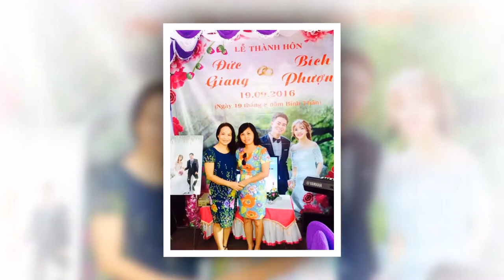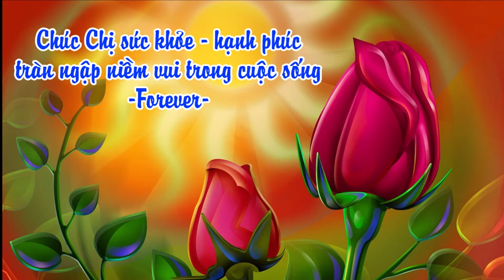Trường Mn Thăng Long